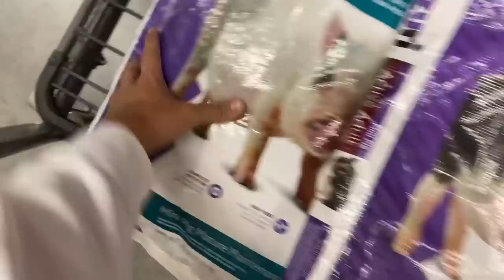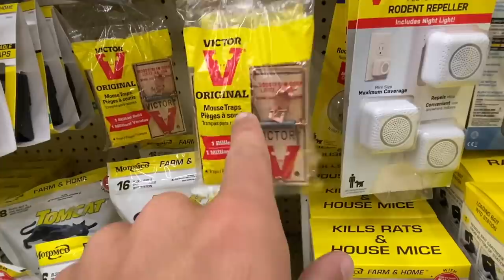Getting My TURTLES READY for WINTER!!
Its been around 40 degrees every night.. this is not good for certain species of turtles & tortoises i have to be outside, sooooo thats what todays video is on!